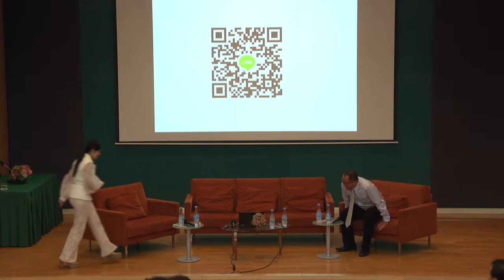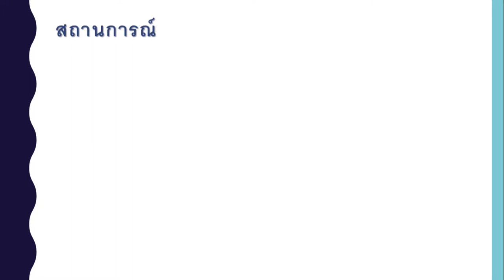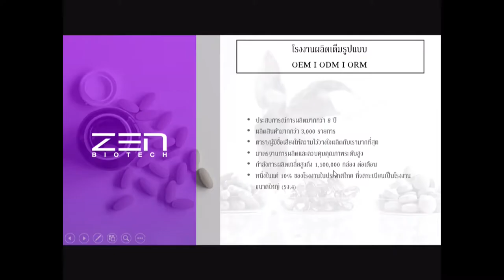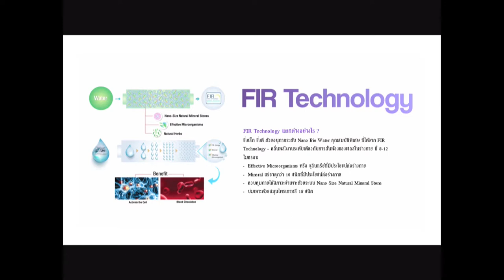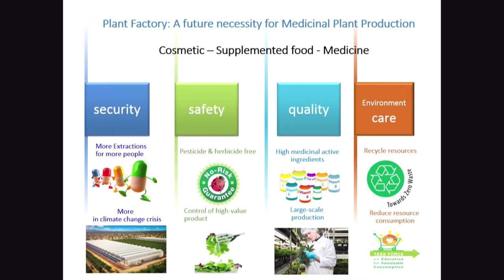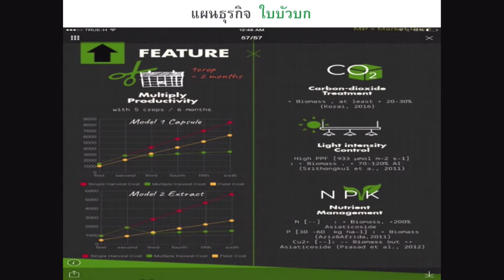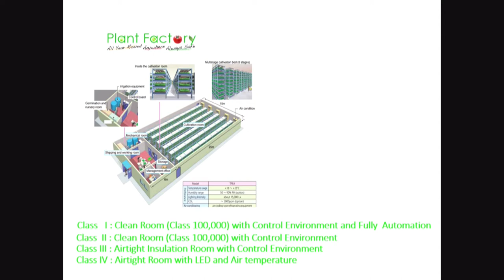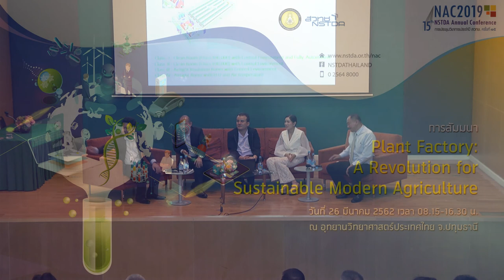การสัมมนา "Plant Factory: A Revolution for Sustainable Modern Agriculture" (8/9)